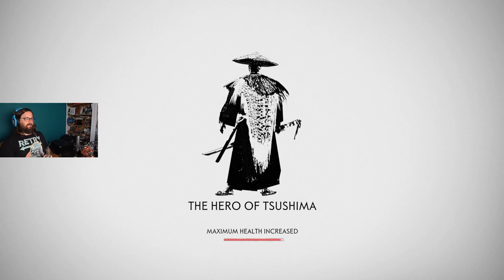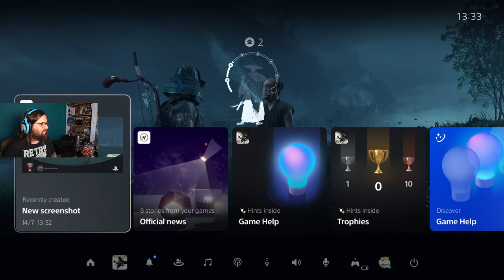Let's Play Ghost of Tsushima episode 9 - GHOST STANCE - Press Any Chiodini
This week, Johnny learns not one but TWO brand new stances and also gets absolutely filthy for the umpeenth time.